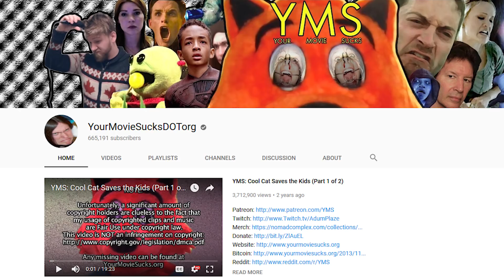THIS STORM BLOWS - Movie Podcast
This week the boys are joined by Adum of Your Movie Sucks to pick apart Hollywood's latest disaster movie "Geostorm" including:
3:23 - The plot.
15:35 - Why the plot is stupid.
20:25 - This plot compared top other stupid plots.
34:00 - Funhaus Presents: BudHaus: Best Buds Bud Watch update.